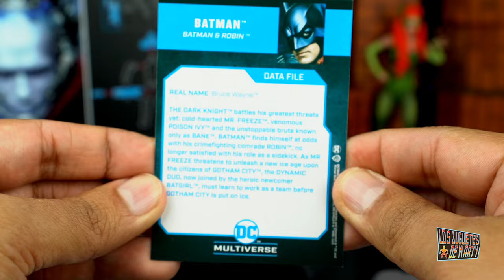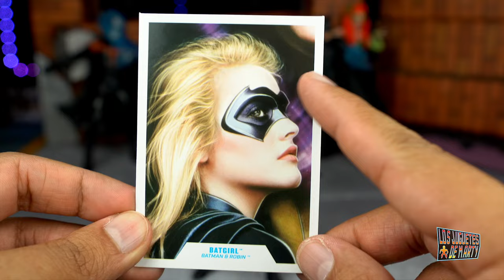ABRIENDO A BATMAN Y BATICHICA MCFARLANE TOYS BATMAN Y ROBIN WAVE MR FREEZE BAF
Hoy abrimos a Batman George Clooney y a Batichica de McFarlane Toys Batman and Robin Wave.

0:00 Intro
1:52 Batman unboxing
7:54 Batichica unboxing
12:54 Armando Mr Freeze
14:57 Comparaciones
16:37 Conclusion